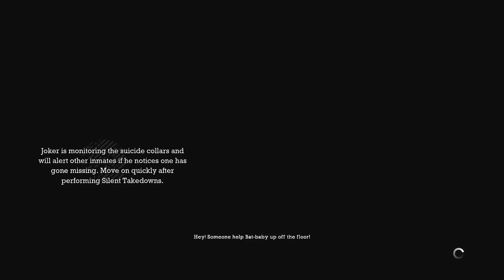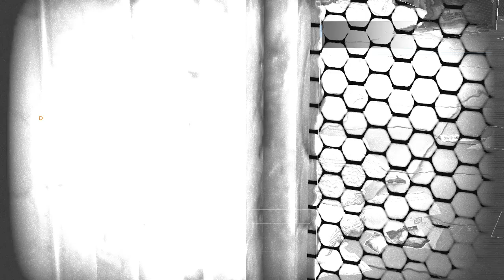Batman: Arkham Asylum Part 3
Hi. This was pain.